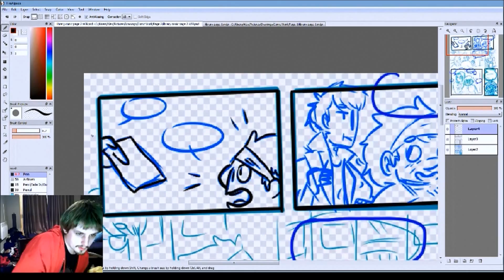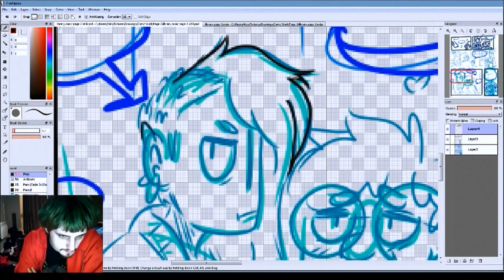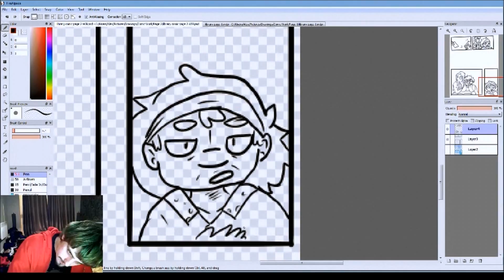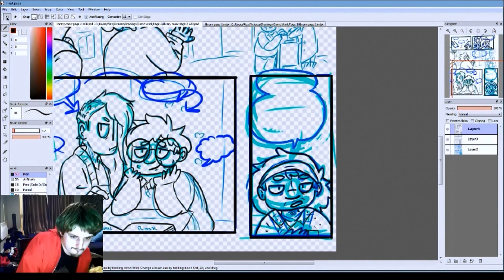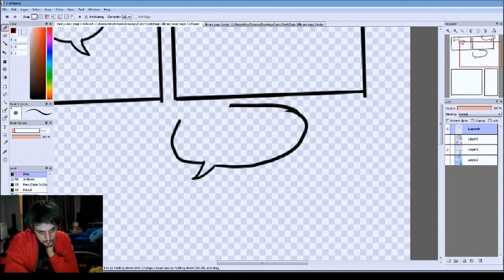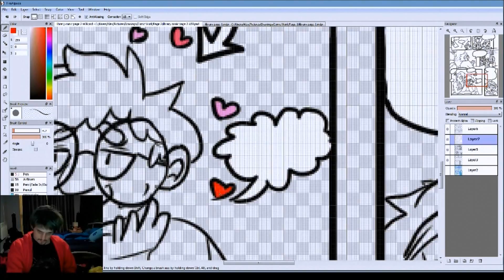Restricted Access Pg2 Pt1 - Line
Time lapse of doing the line art for the comic i do with my friend. She gives me the sketch so theres no recording of that.